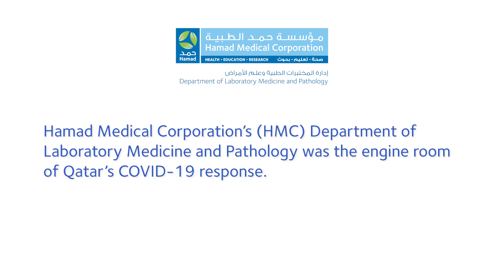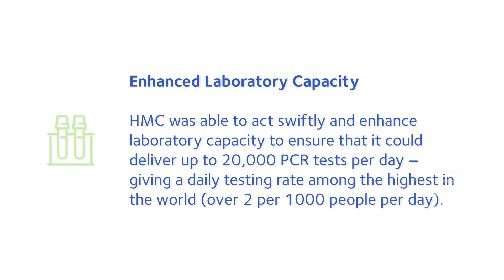How Extensive testing led to early detection of COVID-19 cases in Qatar